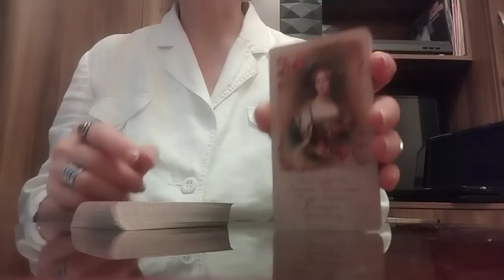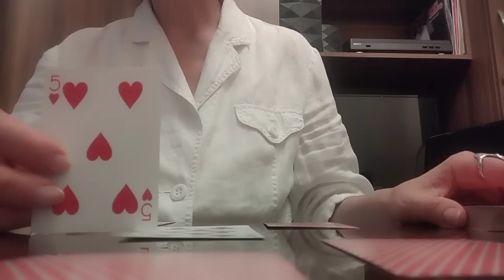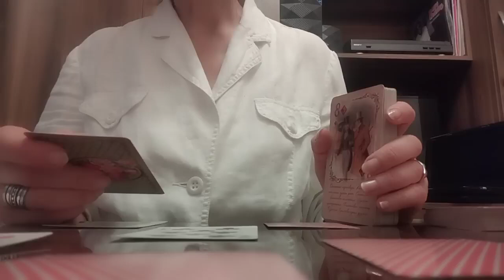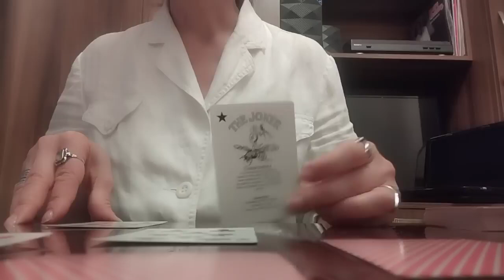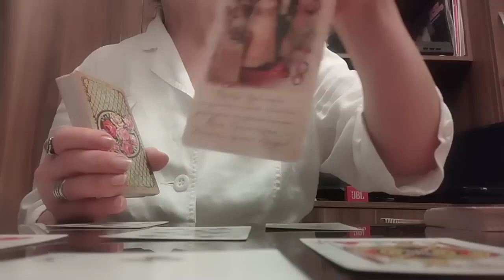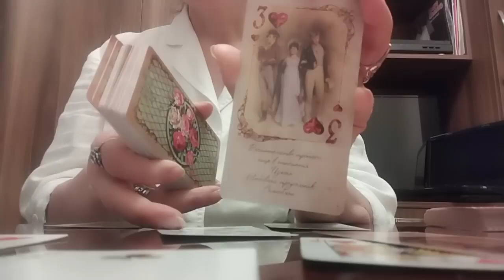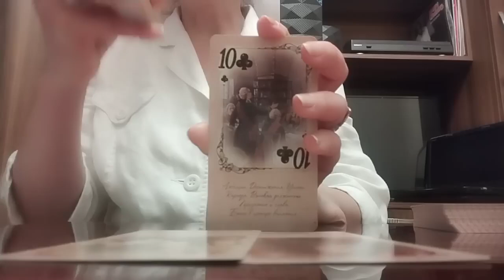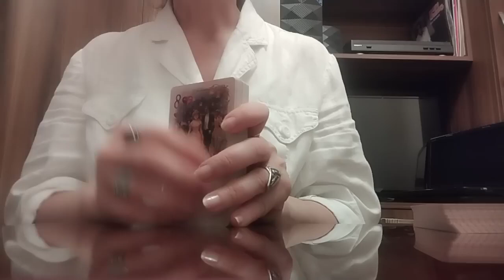რას ფიქრობს? რა სურს? რას აპირებს? პოკერის წითელი და შავი ბრილიანტების დასტები✨💕💒💕✨ 1